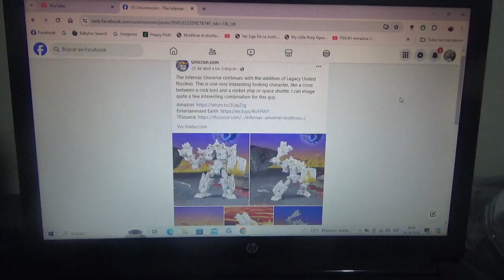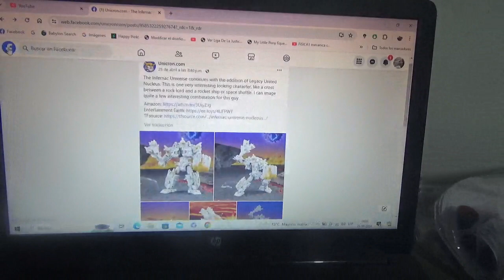1eras fotos oficiales de Transformers Legacy United Nucleus